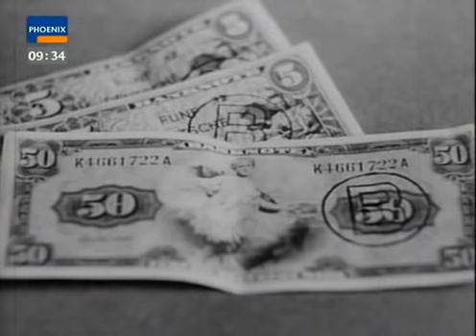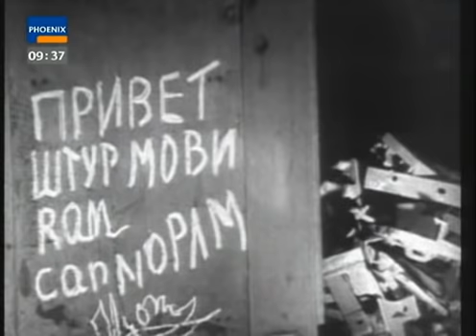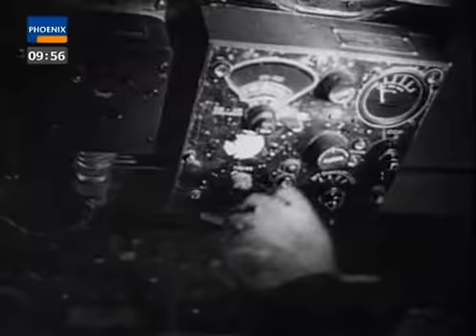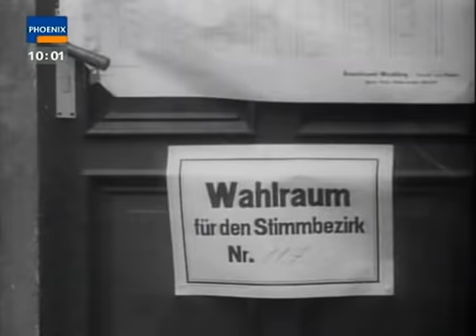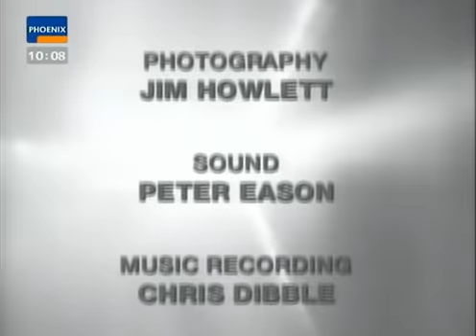Der Kalte Krieg 4. Berlin-Blockade und Luftbrücke (1948–1949)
Der Kalte Krieg hat Berlin zu einer Insel gemacht. Wie ein Fremdkörper liegt es inmitten der sowjetische besetzten Zone. In der geteilten Stadt leben die Menschen von der Hand in den Mund, blüht der Schwarzmarkt. Das ist den Westmächten ein Dorn im Auge. In den drei Westzonen führen die Westalliierten, ohne die Sowjetunion mit einzubeziehen, eine Währungsreform durch. Um die Wirtschaft in Berlin zu stabilisieren, wird die neue Währung auch in den West-Sektoren Berlins eingeführt. Die Sowjetunion lehnt dies ab und blockiert die Zufahrtwege zu den West-Sektoren. Die Westalliierten wollen Berlin nicht aufgeben und versorgen die Stadt fast ein Jahr lang durch eine Luftbrücke. Das ist der Anfang der politischen Teilung Deutschlands. (Text: n-tv)